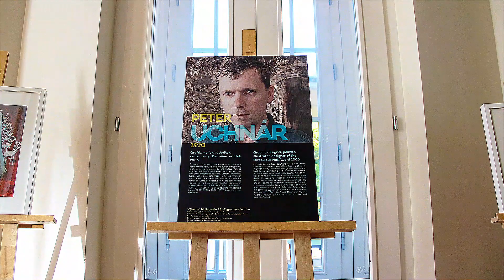Rozhovor s Petrom Uchnárom/ Zázračný oriešok online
Ilustrátor, maliar a grafik Peter Uchnár je Petrom Panom slovenskej ilustrácie. V ilustráciách preukazuje nesmierny zmysel pre poetiku maľby, detail, priestorové videnie a cítenie s charakterom príbehu. Je autorom s detskými očami a detskou dušou, obdarený jemným humorom, láskavým pohľadom na svet a intelektuálnym rozhľadom. V roku 2006 bol autorom ceny a vizuálu festivalu rozhlasových rozprávok Zázračný oriešok. Pozrite si rozhovor s Petrom Uchnárom o jeho aktuálnej výstave v piešťanských kúpeľoch aj o festivale.